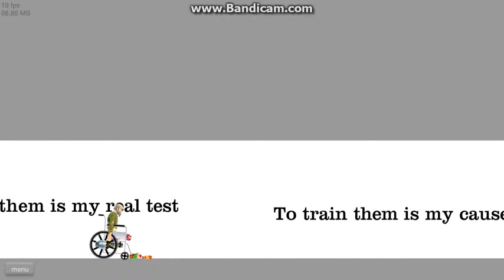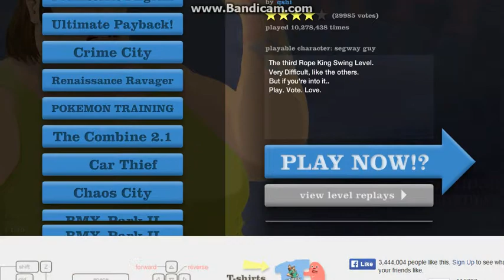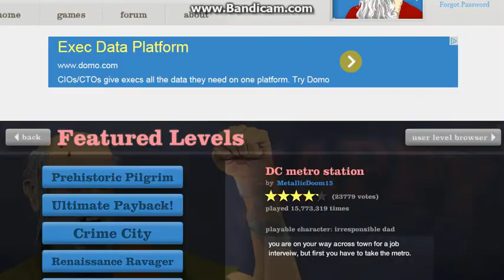TheNickNation Plays Happy Wheels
welcome back I will post soon game by totaljerkface.com also screen recorder is bandicam at bandicam.com I know this is gory but its fun I mean really the old man has a jet on his wheelchair also here are links to the websites
Game